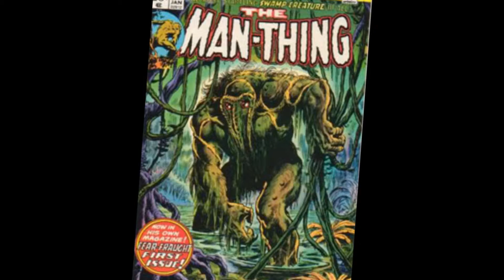--Superhero Spotlight 2--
More obscure,overlooked,underated or whatever.